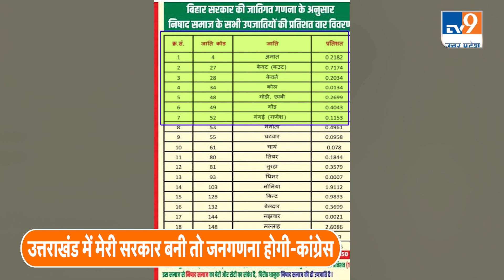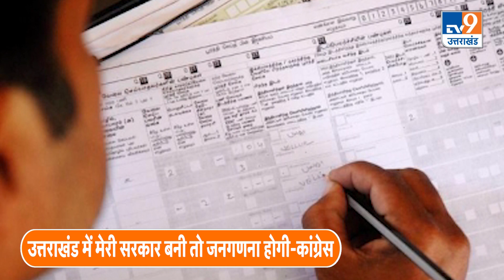Uttarakhand: Congress ने कहा "Caste Census ना कराकर BJP धोखा कर रही" । TV9UPUK